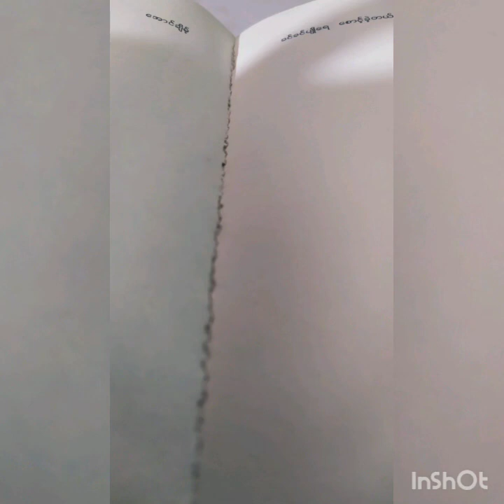ခင်ခင်ပျိုရေ စောင့်ခဲ့တယ် အောင်ချိမ့်